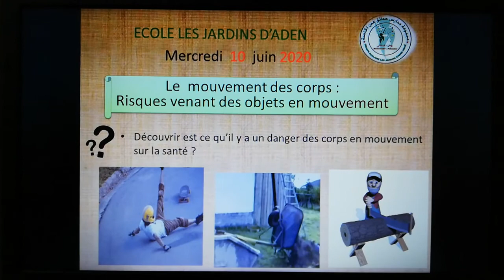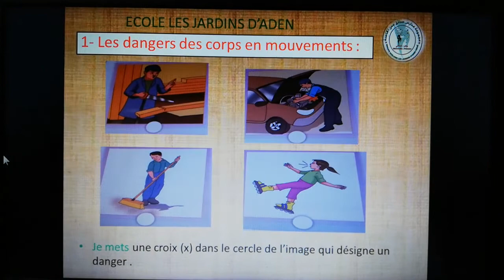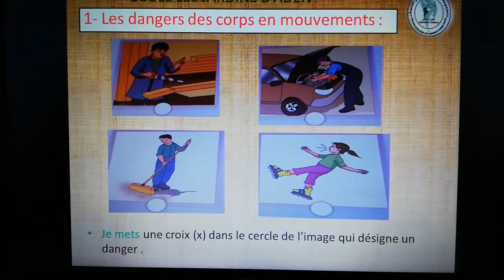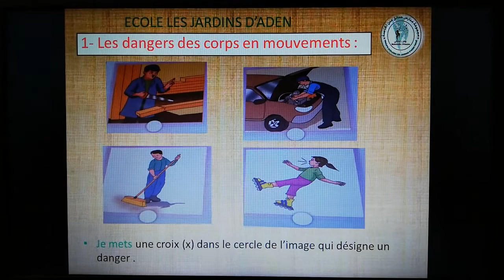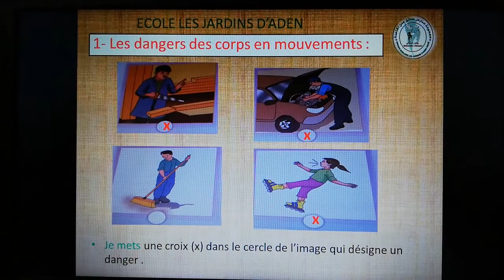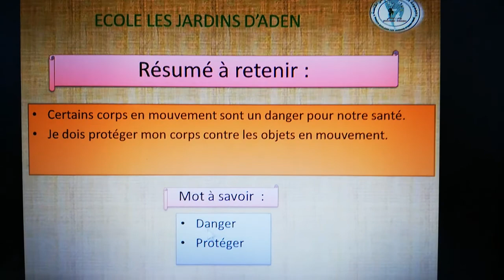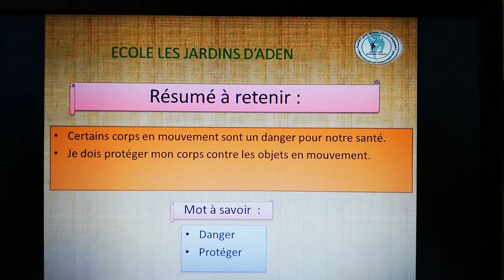Le mouvement des corps risques venant des objets en mouvement